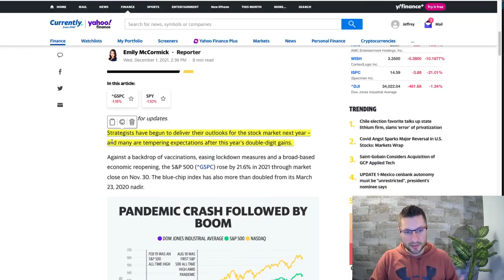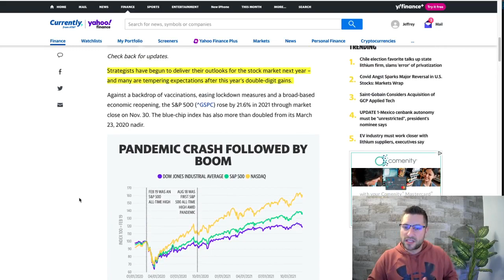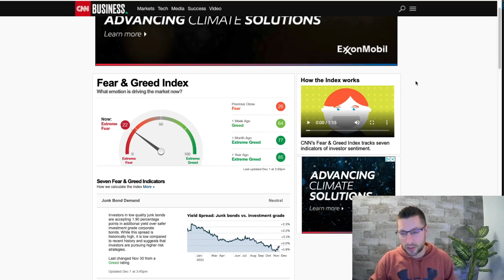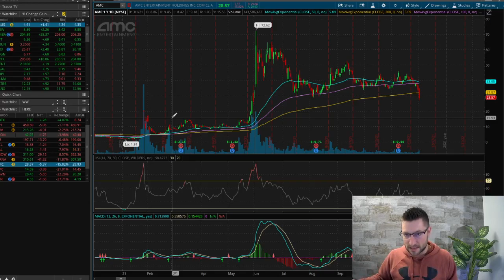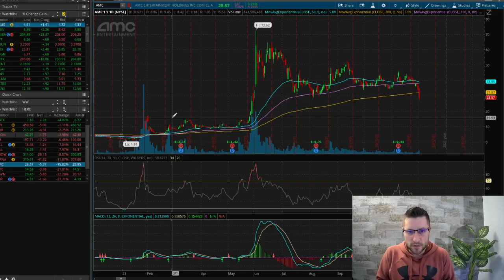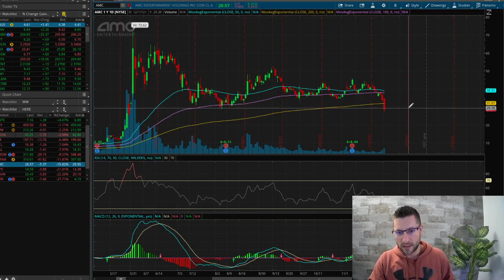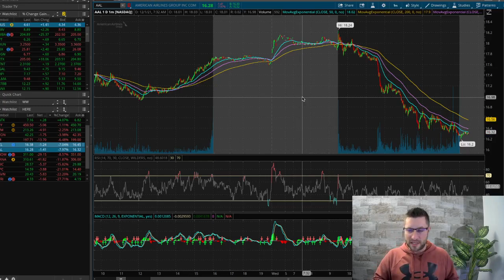What The Heck Happened Today And What Are We Doing About It